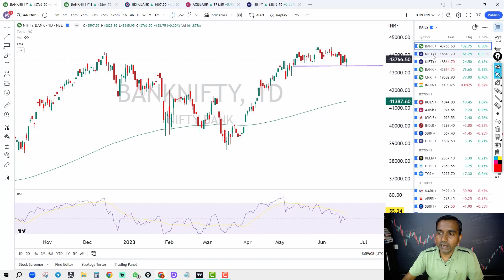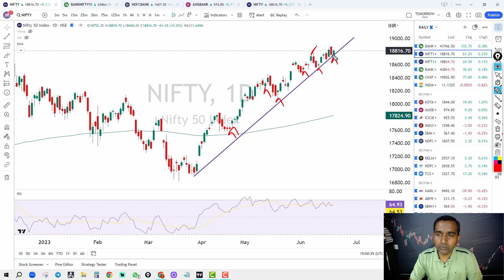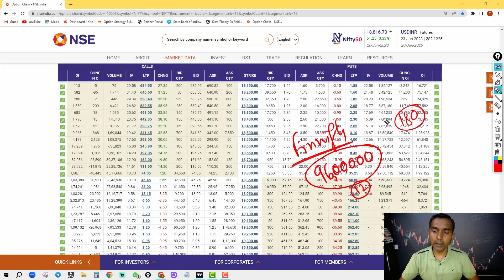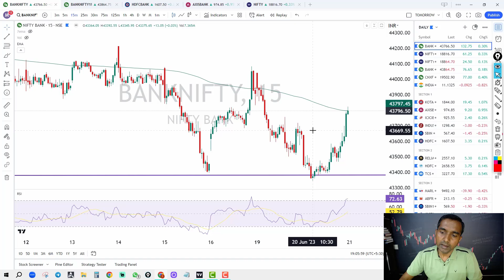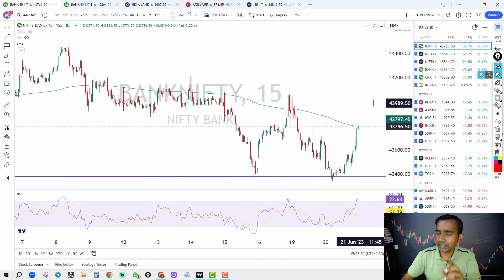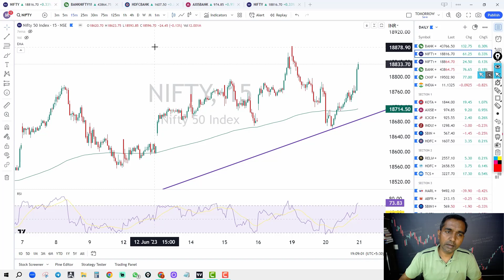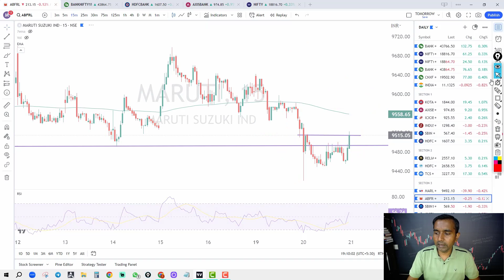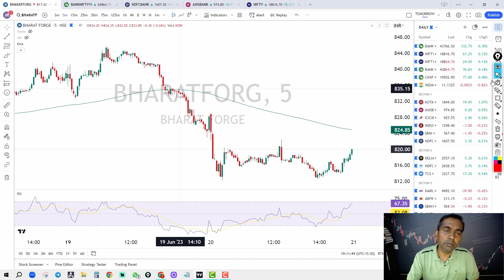Index analysis- Trade plan for tomorrow I Nifty and Bank Nifty Prediction I Episode - 1004 June 20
Hi! friends, You can open account